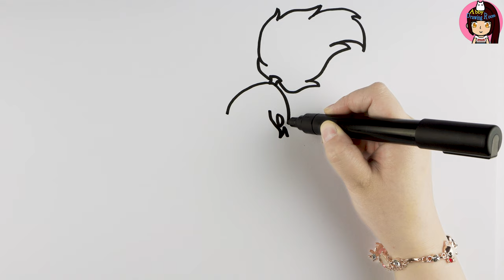How to Draw Yasuo from League of Legends | Satisfying and Relaxing Painting & Drawing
Hi guys~ It's Abby
Let's Draw and Paint Yasuo from League of Legends